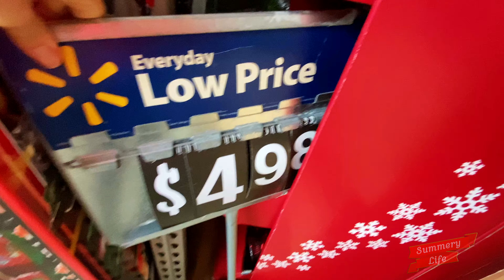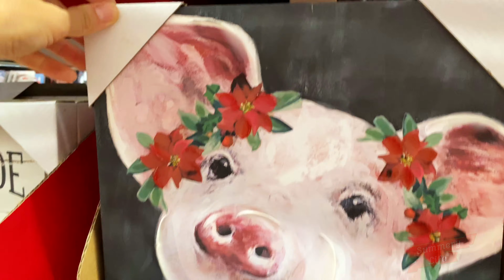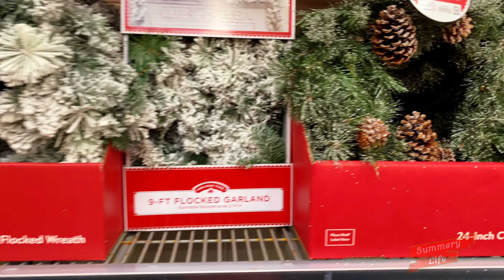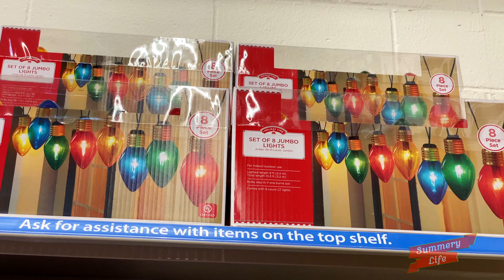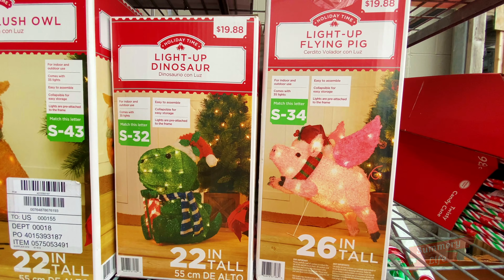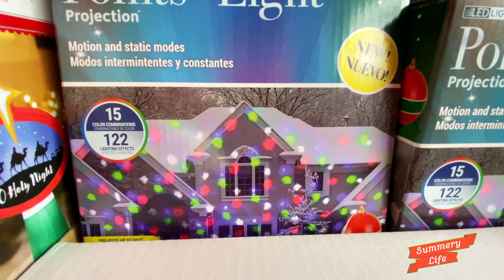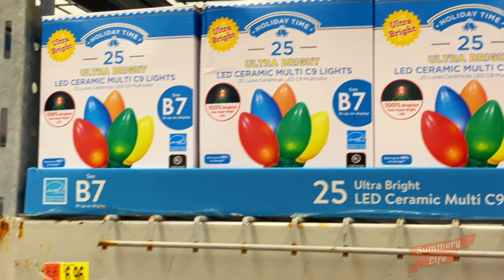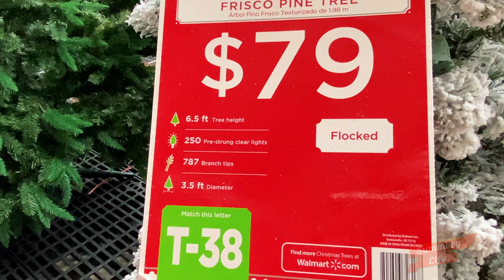NEW COMPLETE WALMART CHRISTMAS 2019 SHOPPING WALK THROUGH CHRISTMAS LIGHTS CHRISTMAS TREES ORNAMENTS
This is a complete and detailed look at Walmart Christmas lights, self inflatables, you can see so many and different variety of Christmas lights and Christmas inflatables including, Santa clause, deer, bears, snowman, snow sleds and much more including outdoor Christmas decorations as well as Christmas ornaments, wreaths, wrapping materials, Christmas toys, gift ideas, LED lighted decor, holiday cards, Christmas bells, gift boxes, gift bags, and entire section of Christmas trees that it has to offer for any budget.  We also see a big full size Santa clause, mail box and Christmas sign, lanterns with snowman, gnome tree, snowman.  Enjoy it all in highest 4K quality with amazing Christmas music!

Thanks for coming with me to see all the home décor / Christmas décor!

Let me know your feelings and what you think.

If you are new to my Channel "Welcome”!!  Your Support is greatly appreciated.

P L E A S E * S U B S C R I B E * :)